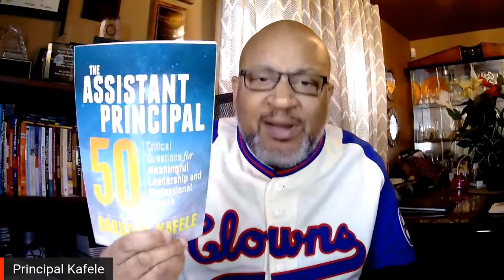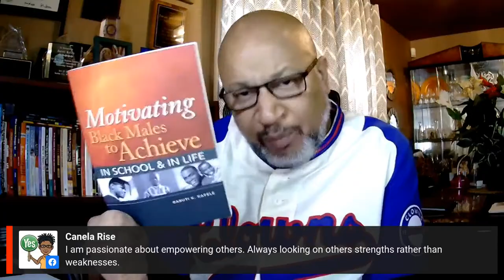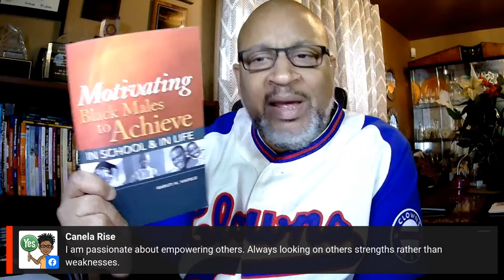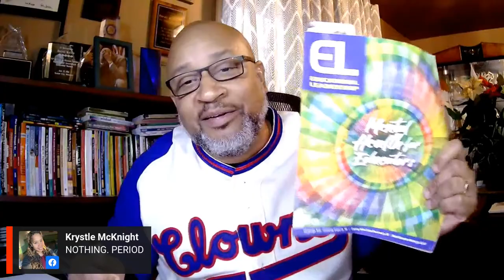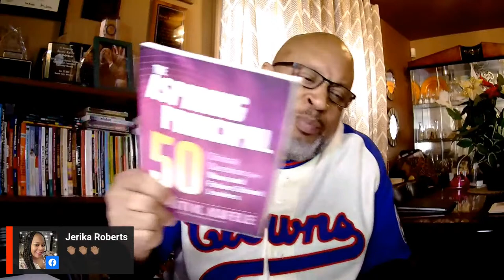LET'S START PREPPING FOR THE PRINCIPALSHIP...NOW! VirtualAPLeadership Academy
On May 2, 2020, Principal Kafele launched a FREE Virtual Assistant Principal Leadership Academy where he engages assistant and aspiring assistant principals in "Weekly Messages of Assistant Principal Effectiveness" every Saturday morning at 11 ET (through Saturday, May 8, 2021) on Facebook Live (Virtual Assistant Principal Leadership Academy with Principal Kafele & Principal Kafele), Twitter Live (@PrincipalKafele) and YouTube Live (School Leadership Thoughts channel).

All sessions coincide with Principal Kafele's newest books, The Assistant Principal 50: Critical Questions for Meaningful Leadership & Professional Growth and The Aspiring Principal 50: Critical Questions for New & Future School Leaders. He strongly recommends that you obtain a copy of both as supplements to the content covered. You can order from Amazon, ASCD (the publisher) or PrincipalKafele.com. In addition to AP's and aspiring AP's, this academy is for principals, central office administrators and superintendents.

Principal Kafele considers the assistant principalship to be the most misunderstood and underutilized position in education. and he wants to fix that. He hopes to see you for the entire 55 weeks LIVE. There's no registration and there's nothing to sign up for...just tune in and PLEASE SPREAD THE WORD!